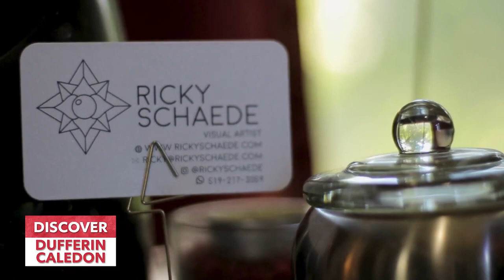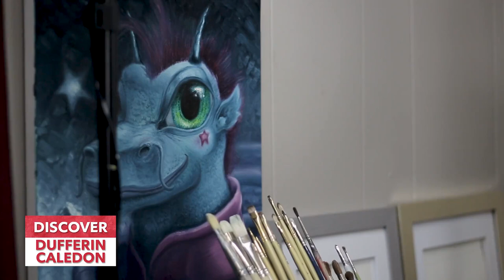Ricky Schaede - Artist Profile | Discover Dufferin Caledon | Rogers tv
Rooted in a love for nature, fantasy, and the human experience, take a dive into the world of Ricky Schaede and find out more behind his passion for creating beautiful works of Art.